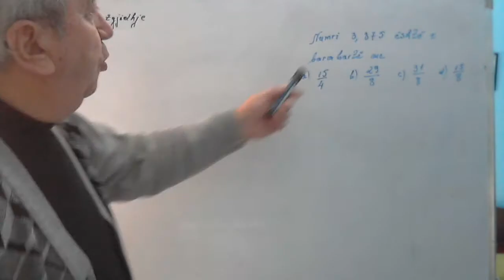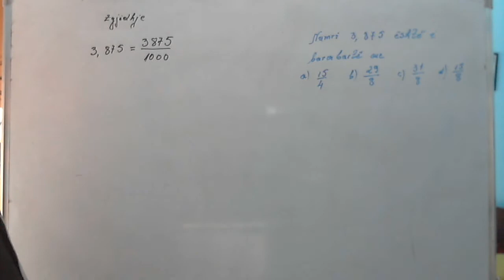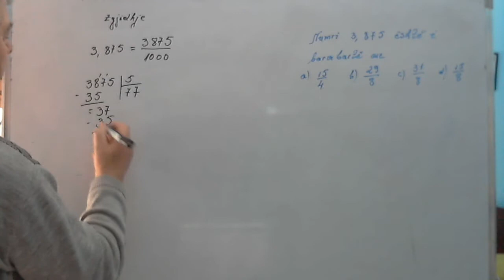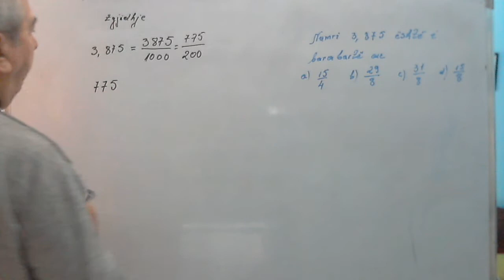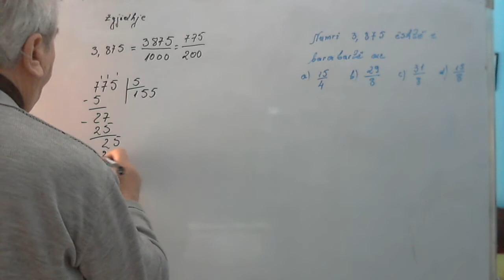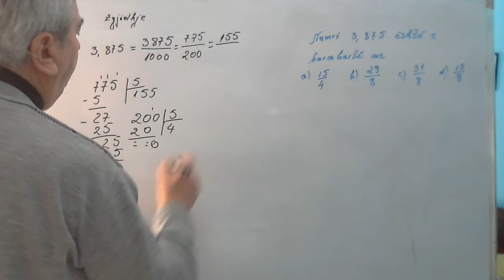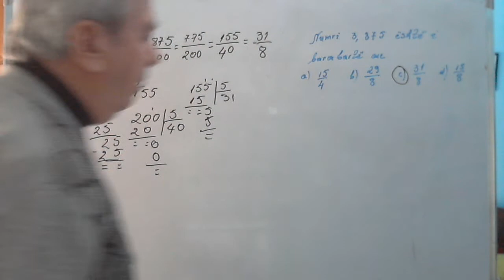Ushtrime matematike Matura 2020 / Të kthejmë një numër dhjetor në thyesë të pa thjeshtueshme